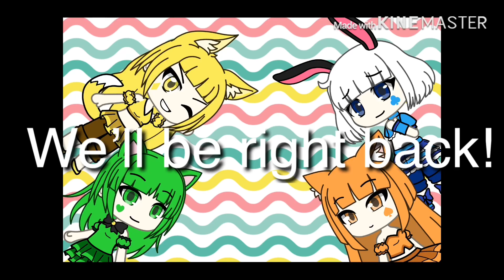Season Mew Mew Episode 2:Give me a cheer!Mew Summer is Born! Part 6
No UTTP Users(especially Jeff 171, Dementcia,Dementcia’s sockpuppets and Squealy Airhorn)can comment on this